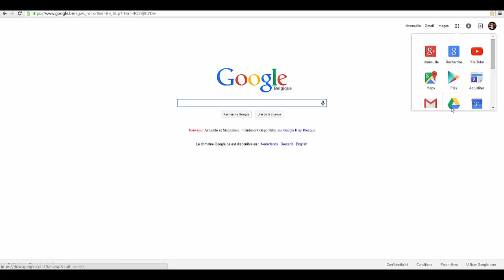Le MMORPG Minecraft épisode 8 : Une grotte? Où ça?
Nouvelle épisode où j'ai passer la moitier du temps à chercher après une grotte pour terminer la quête de l'épisode précédent, gg benouille! Bref, sinon, ca s'est bien passé et je pensse que je vais essayer de faire plus d'épisode pour que ça avance plus vite!